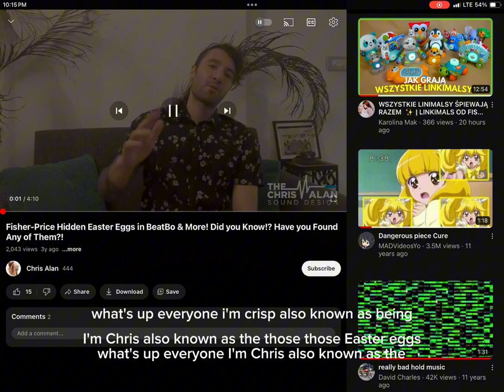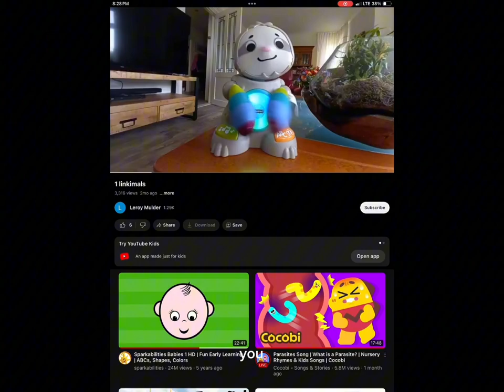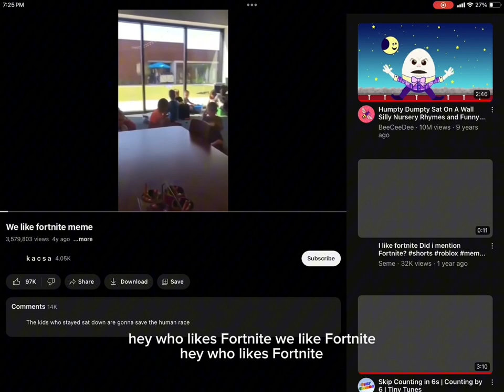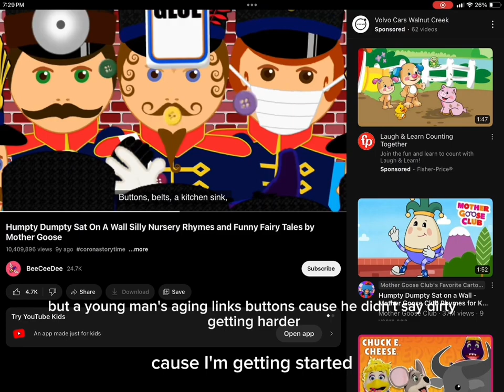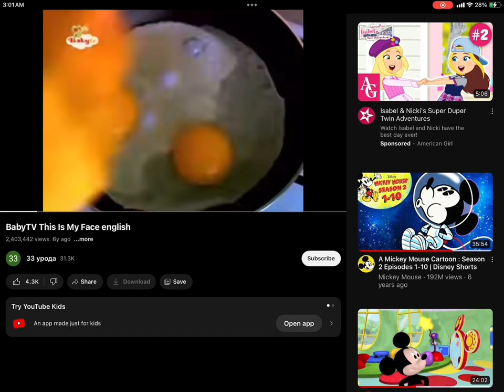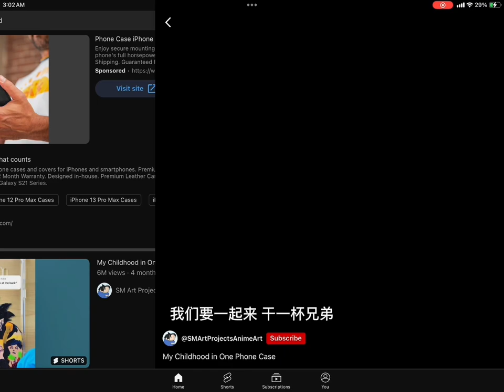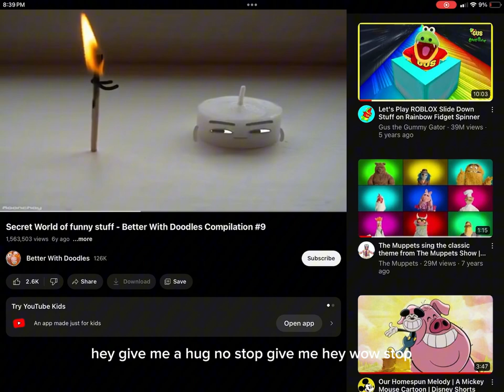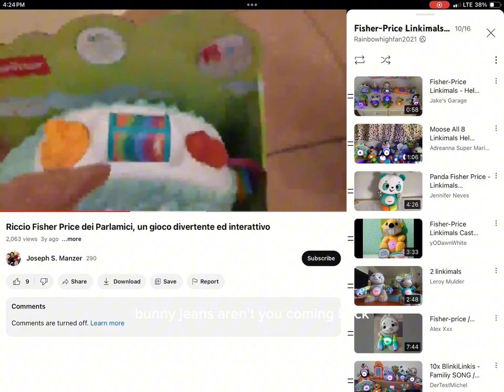AAAAA Fixed (Please do not block it)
Pls do not block this
This is not a hate video it’s a funny video :)